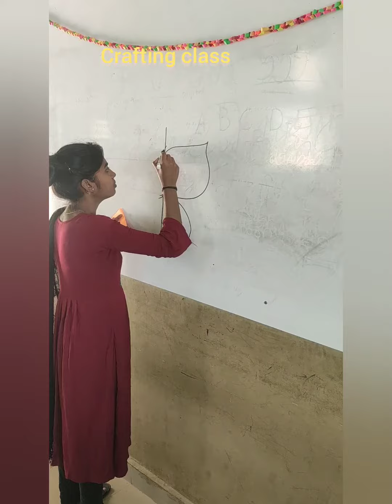Summer Camp- Day3- Akshara International School and PU College